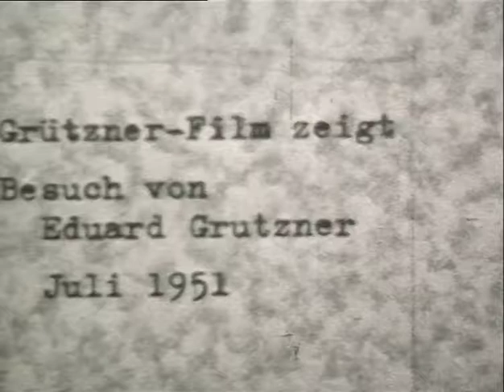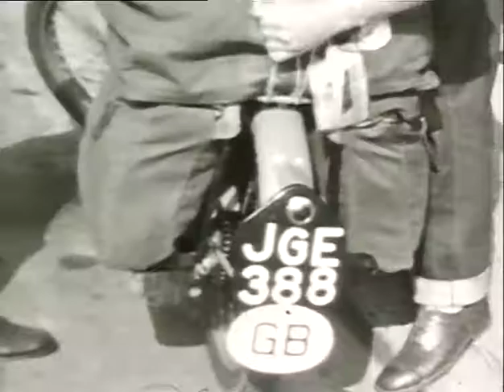Ed visits Nuremberg 1951